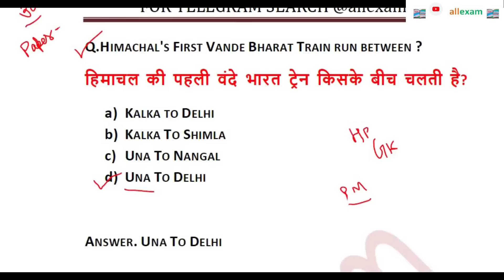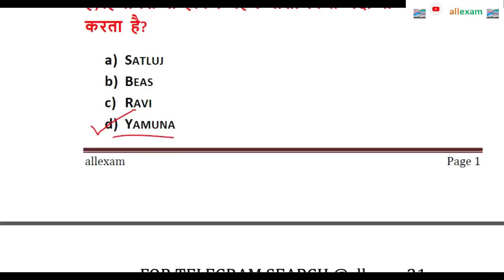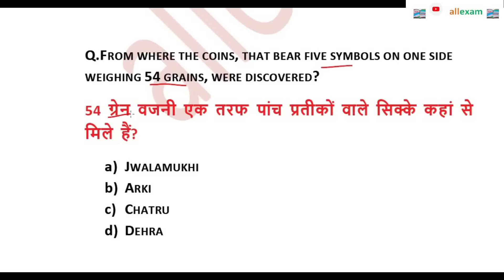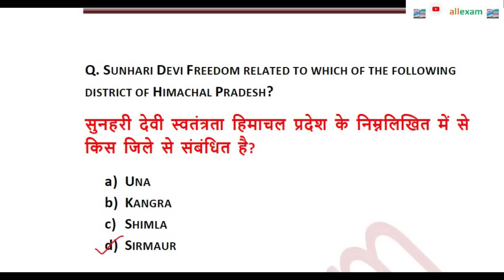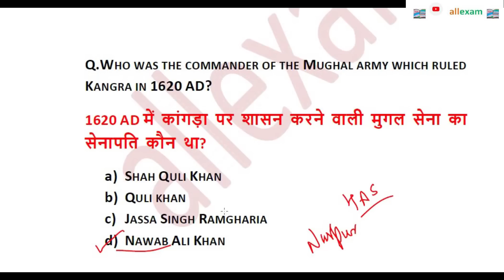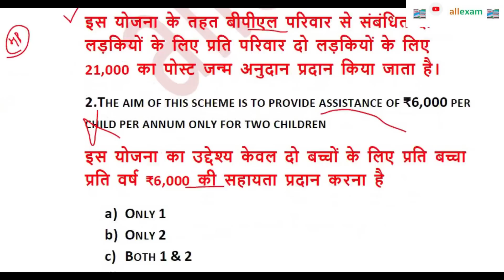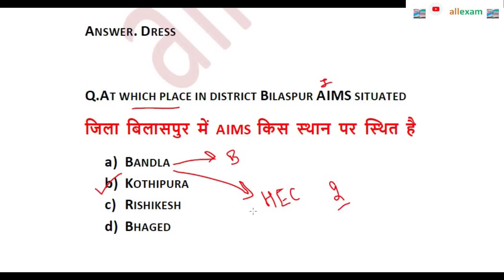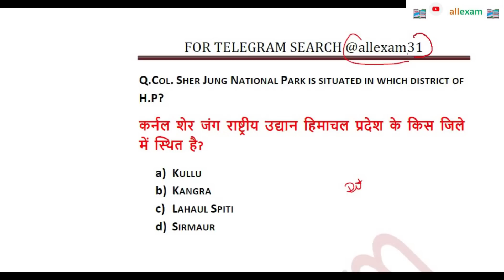HIMACHAL PRADESH GK FOR SI JOA ALLIED SERVICES MOST IMPORTANT QUESTIONS || HP GK IMPORTANT 2023